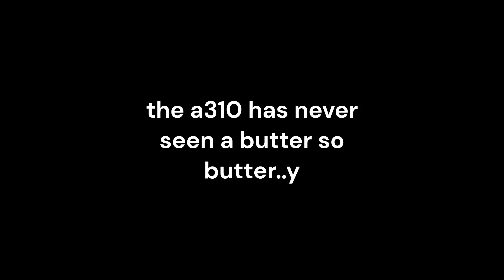Stop buttering your landings!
YOU LOT ARE WAAAAY TO GOOD AT BUTTERING THE BREAD. PLS STOP BECAUSE I AM SAAAAAAAAAAAAAAAAAAAAAAD.

LINKS:
Me:@foxaviationtime
AleAv: @AleAviation767